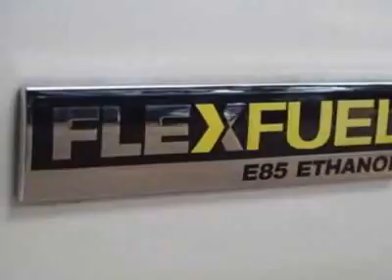2009 Cadillac Escalade Luxury SUV - Marietta, GA